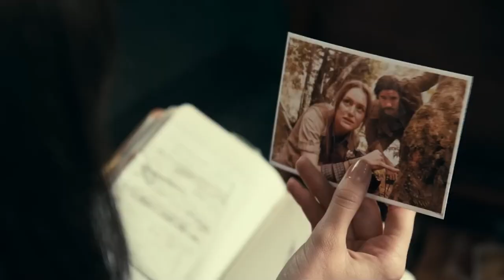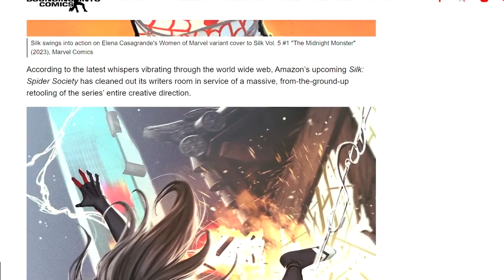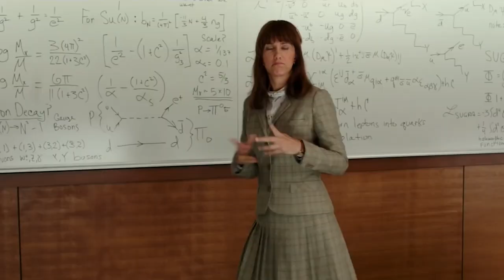How Madame Web BROKE The Mold and Changed Hollywood Forever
By now everyone seems to have seen Madame Web and the memes are already starting.  It’s most certainly been great for my channel, I’ll tell you that.  But the question still remains.  How did Sony ever allow this disaster to ever see the light of day?  Why did they think that this was a good idea?  And what does leadership at both Sony and Disney thinking going forward?  Strap in dear viewer, because I’m taking you on the wild roller coaster ride that was the production of Madame Web!